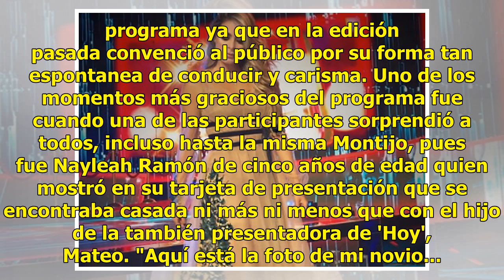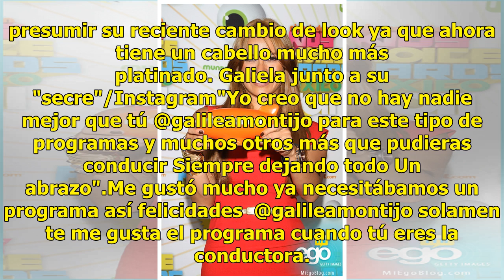Galilea Montijo y su regreso triunfal a Pequeños Gigantes